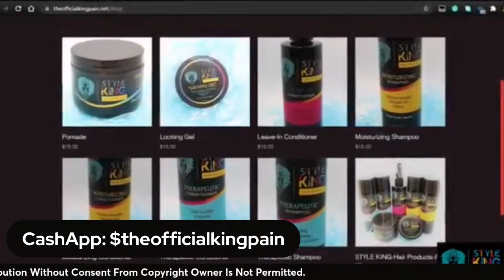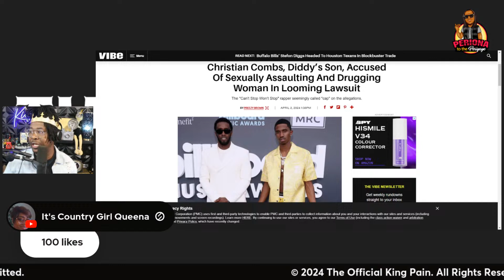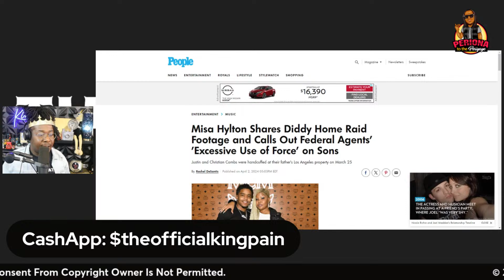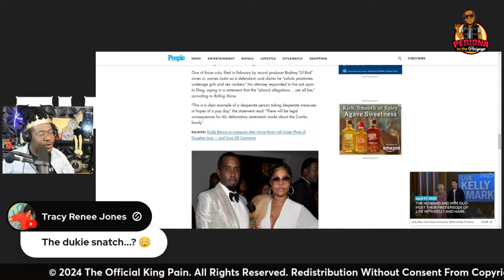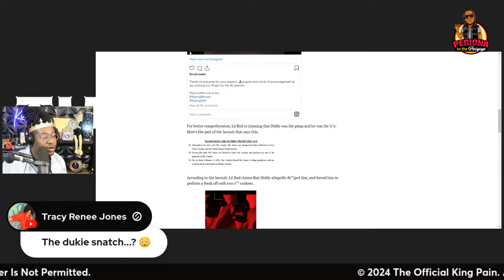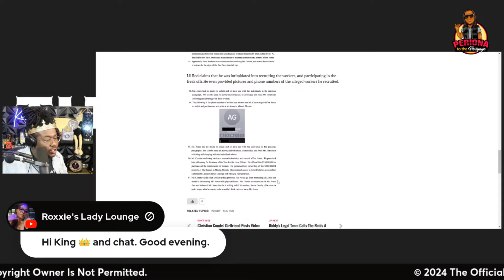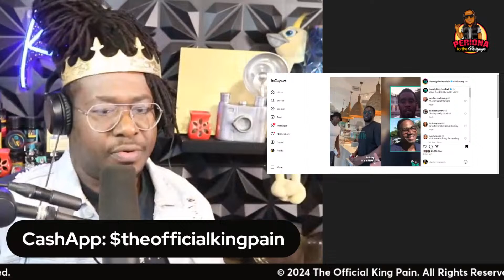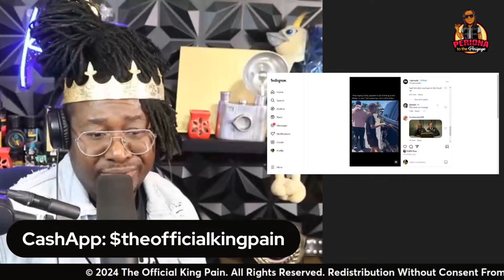DIDDY Son, "KING" Named In New Lawsuit|JUSTIN COMBS' Mother MISA HYLTON Speaks out|DIDDY All Smiles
DIDDY Outside With Twins|50 CENT Vs  DAPHNE JOY|QUINCY BROWN Cooperating With FEDs